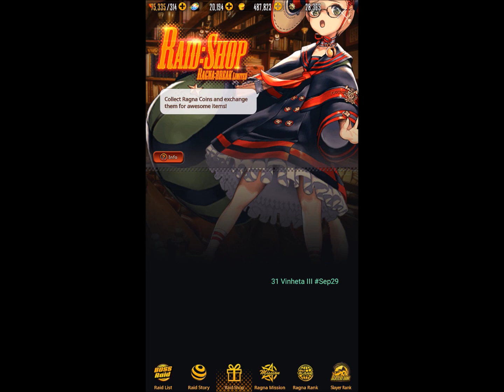Destiny Child The Macabre Empire part 22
The Macabre Empire end. up next World boss Grieving Thetis